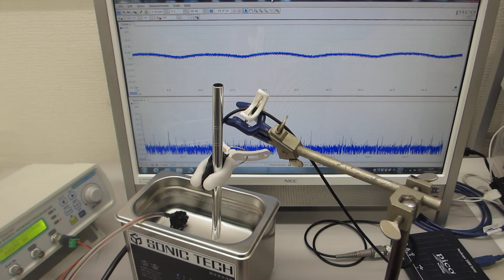オリジナル超音波実験動画（超音波の音圧測定・解析システムと発振制御システム）